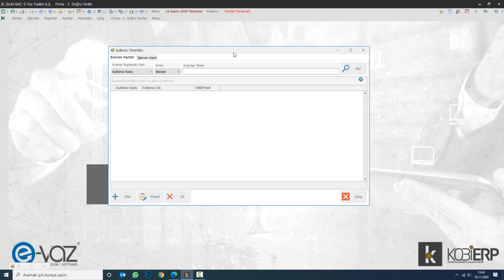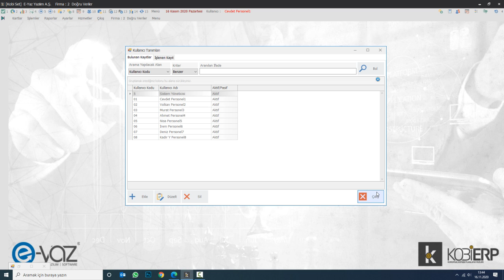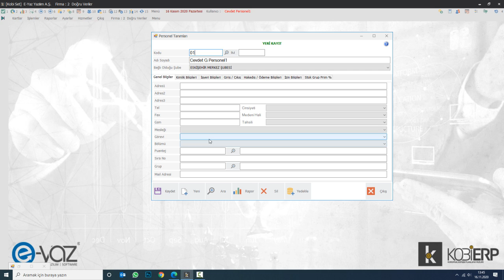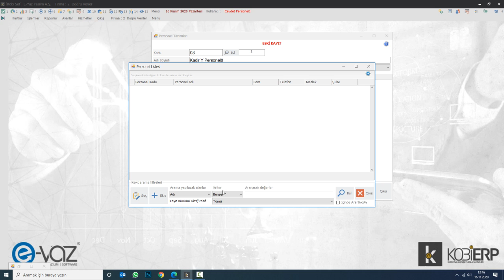Kullanıcı ve Personel Tanımlamaları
KobiERP yazılımında kullanıcı ve personel tanımlamalarının nasıl yapıldığı maaş girişleriyle birlikte  detaylı şekilde videomuzda anlatılmıştır.

00:00 - 00:10  Giriş
00:10 - 01:20  Kullanıcı Tanımlama
01:20 - 03:18  Personel Tanımlama
03:18 - 03:41  Kapanış

Dokümandaki uygulamaları kendinizde uygulamak isterseniz linkten ulaşabilirsiniz...